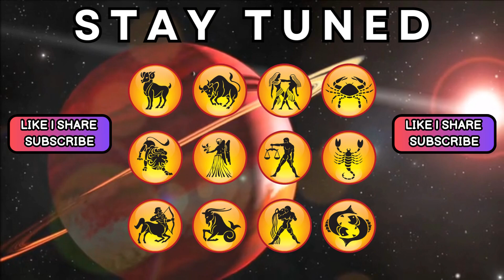Aaj ka Rashifal | 13 October 2024 Rashifal | Daily Prediction | Mesh se Meen tak | आज का राशिफल